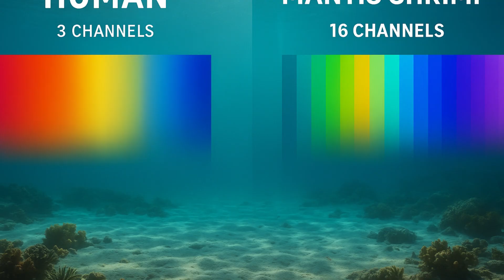10 Ocean Creatures With Unreal Powers | Deep Sea Superpowers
From transparent-headed fish to creatures that can literally create lightning underwater — welcome to a world where evolution feels like science fiction.
In this cinematic deep-sea journey, we explore 10 ocean creatures with real-life superpowers — beings that defy physics, biology, and the imagination itself.
Meet the Barreleye Fish that sees through its own skull, the Blanket Octopus that wields stolen venom, and the Pistol Shrimp whose snap is as hot as the surface of the Sun.
Discover the mystery of the Immortal Jellyfish, the patience of the Stargazer Fish, and the light-trap genius of the Atolla Jellyfish.
And finally, witness the Mantis Shrimp — the ocean’s true superhero, striking faster than a bullet and seeing colors beyond human vision.

If you loved our previous deep dive into evolution’s strangest creations, don’t miss our last video: 👇

creatures so extreme, they rewrite what we thought we knew about life.

and whatch next:
The Ocean Creature That Punches Faster Than a Bullet - sniper of the deep 👇

🌊 Love the ocean as much as we do?
Join the Oddly Wild community and never miss an adventure —

The ocean hides stories beyond imagination,
and Oddly Wild is here to bring them to light.
🎥 “The Axolotl — The Animal That Can Regrow Its Brain.”

Until next time — stay curious, stay amazed, and stay Oddly Wild.

This video contains visuals enhanced or recreated using AI and CGI technology to illustrate real scientific concepts. The intent is purely educational and artistic — no misleading or fabricated events are presented.